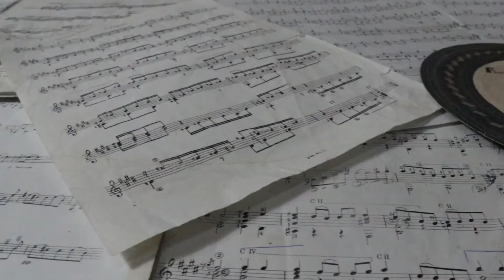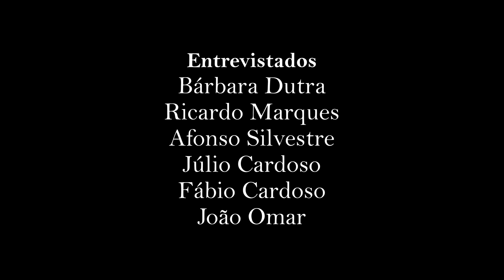A Vida e A Carreira de Fabiano Cardoso - CURTA DOCUMENTÁRIO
O documentário relata a vida de Fabiano Cardoso, importante músico clássico de Vitória da Conquista que nos deixou em 2016, aos 38 anos. Sua história será apresentada por meio de parentes e amigos, numa tentativa de manter acesa sua chama e de resgatar o reconhecimento da música clássica baiana.

DIREÇÃO - Rayssa Dandara e Felipe Oliveira
ILUMINAÇÃO - Maria Eduarda e Magdiel Pinheiro
EDIÇÃO - Magdiel Pinheiro
ROTEIRO - Maria Eduarda; Magdiel Pinheiro; Rayssa Dandara; Felipe Oliveira
ENTREVISTADOS - Bárbara Dutra; Ricardo Marques; Afonso Silvestre; Júlio Cardoso; Fábio Cardoso; João Omar.

Esse é um trabalho desenvolvido por estudantes do curso Cinema e Audiovisual da Universidade Estadual do Sudoeste da Bahia (UESB), durante a disciplina Documentário no Brasil, sob a orientação do Professor Rogério Luiz Silva de Oliveira.